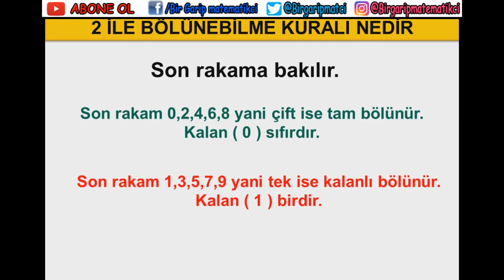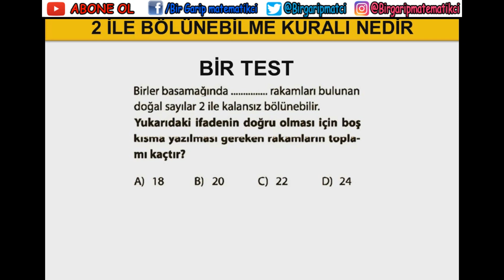2 ile Bölünebilme Kuralı Nedir Örnekler/ Kısa kısa Matematik #3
2 ile kalansız bölünebilme kuralı kısa konu anlatımı ve çözümlü örnekleri bir test.

Kısa Kısa Matematik bilgileri Serisi #1
Bu videoda
2 ile bölünebilme kuralı Nedir.
2 ile bölünebilme Nasıl hesaplanır
2 ile bölünebilme çözümlü örnekleri bulacaksınız.

Bir garip Matematikci her zaman yanınızda...